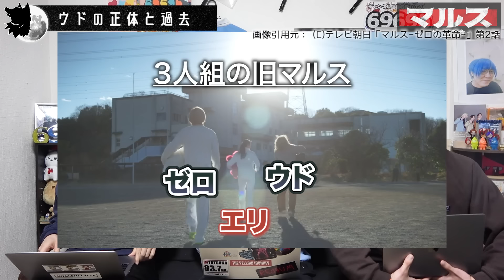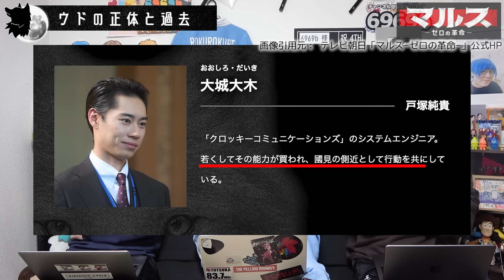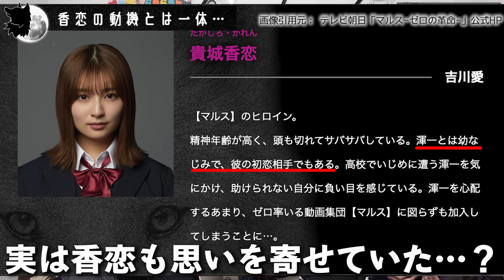【マルス】2話 "旧マルス"の3人目のメンバー判明！！！ゼロを裏切った理由には驚くべき裏が・・・【道枝駿佑】【なにわ男子】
6969bと一緒に『マルス-ゼロの革命-』を楽しみましょう！
【目次】
00:00  縦軸が動いた…！
01:13 ウドの正体と過去
06:29 エリ事件の犯人は…
07:27 香恋の動機とは？
11:14 エンディング

Carnival kids (feat. Tristan) / Stardom Sound
▼1月7日開催の4thイベント配信アーカイブチケットURL▼